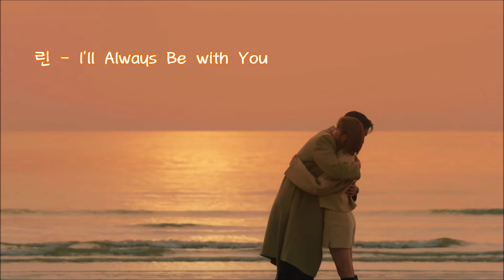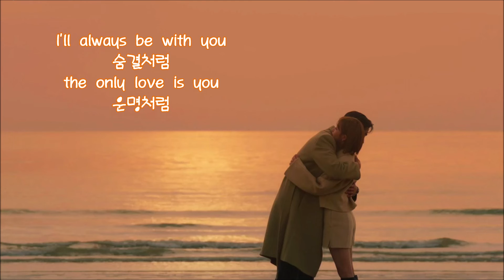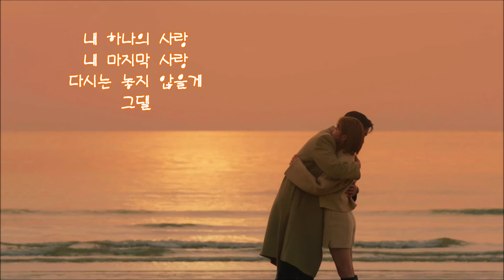린 - I'll Always Be with You [이 연애는 불가항력 OST]